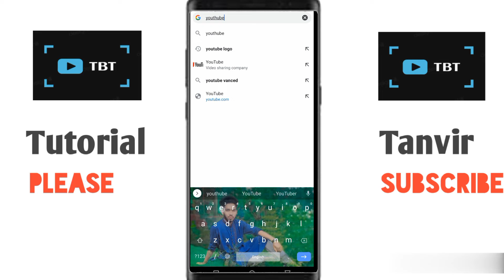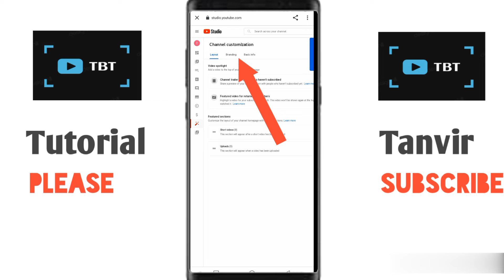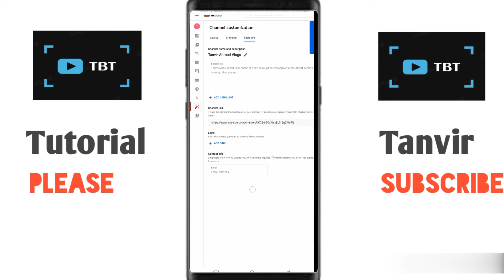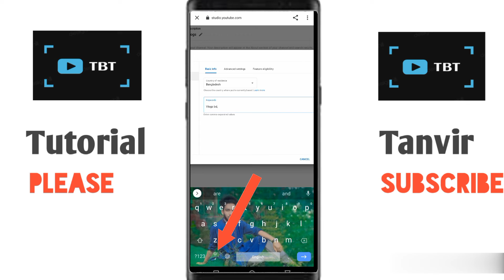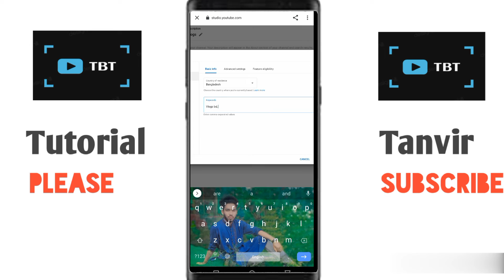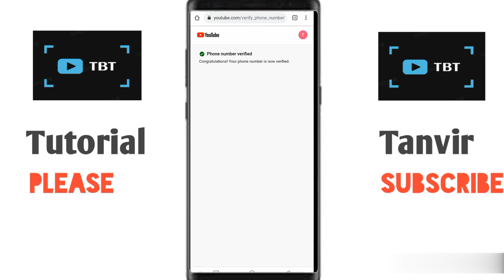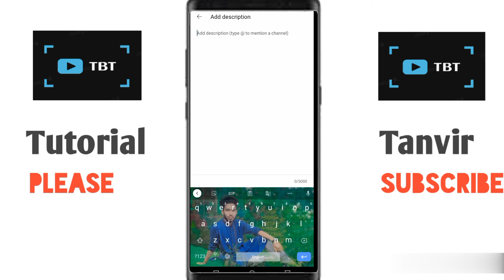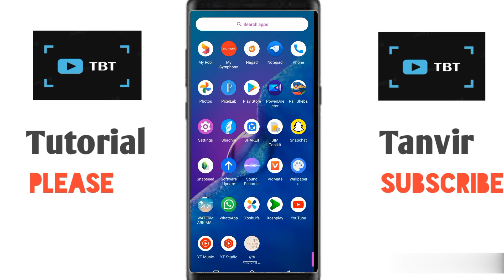ইউটিউবে ইনকাম করুন ভিডিও তৈরি করে || How To Make Income On YouTube || Tutorial By Tanvir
ফেসবুকে যোগাযোগের মাধ্যম.

         ~Keep Loving

         ~Keep Shareing

         ~Peace